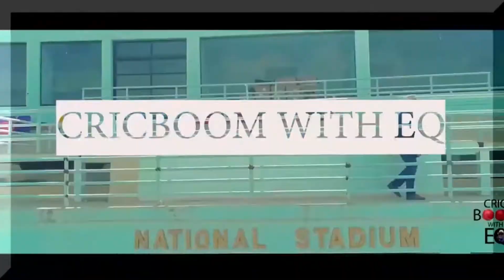England shocks Pakistan by five wicket despite a record total!!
Babar Azam & Muhammad Hafeez disappointed with defeat
But credits Eoin Morgan for snatching the match away